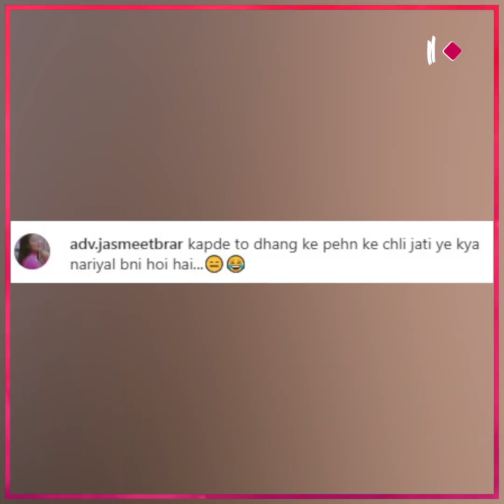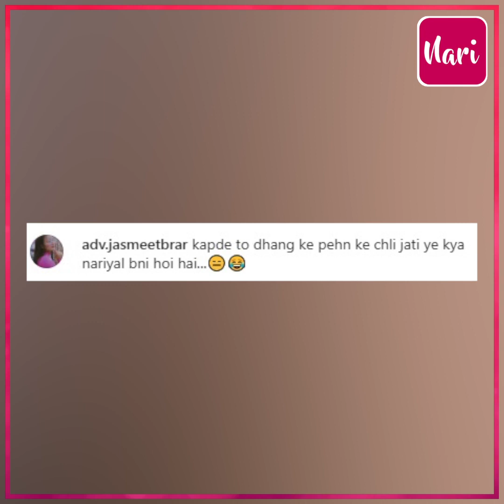.'कपड़े तो ढंग के पहन के चली जाती', Deepika Padukone की ड्रेस बनी मुसीबत,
.'कपड़े तो ढंग के पहन के चली जाती', Deepika Padukone की ड्रेस बनी मुसीबत, फीफा वर्ल्ड कप फाइनल में एक्ट्रेस का लुक देख यूजर्स ने किया ट्रोल, कहा- साड़ी पहनती तो अच्छी लगती...